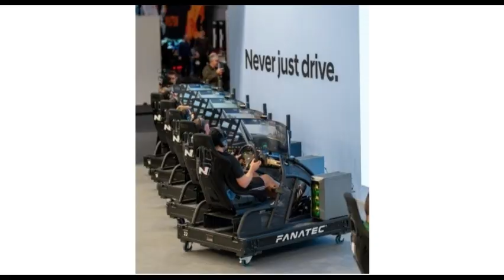현대 N, 글로벌 e스포츠 레이싱 대회 ‘2024 Hyundai N Virtual Cup’ 토너먼트 개최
현대자동차의 고성능 브랜드 현대 N은 19일(현지시간) 독일 도르트문트에서 열린 ADAC 심 레이싱 엑스포((Allgemeiner Deutscher Automobil-Club Sim Racing Expo)에 참가해 글로벌 심 레이싱(SIM Racing) e스포츠 대회인 ‘현대 N 버츄얼 컵(Hyundai N Virtual Cup)’을 개최한다고 밝혔다.

또한 현대 N은 글로벌 인기 레이싱 게임 아세토 코르사(Assetto Corsa)의 개발사인 쿠노스 시뮬라치오니(KUNOS Simulazioni, 이하 쿠노스)와 파트너십을 체결했다고 밝혔다.

이번 파트너십으로 아세토 코르사는 현대 N 자체 글로벌 e스포츠 레이싱 게임 대회 ‘2024 현대 N 버츄얼 컵’의 공식 게임으로 운영된다.

심 레이싱은 3차원 스캔 기술로 현실의 서킷을 가상 세계에 그대로 구현해 게임 내에서 현실과 거의 같은 움직임을 구현할 수 있는 점이 특징이다. 모터스포츠에 관심 있는 사람은 누구나 현대 N 버츄얼 컵에 참가하여 심 레이싱을 통해 현대 N의 고성능 드라이빙을 체험할 수 있다.

현대 N은 이번 현대 N 버츄얼 컵을 통해 고성능 브랜드 N에서 얻은 성과를 가상 공간으로 확장한다는 계획이다. 현대 N은 지금까지 총 4번의 세계 투어링 카 경주에서 우승했으며 게임에는 우승 차량 중 하나인 아반떼 N TCR 차량이 사용된다.

이달 21일부터 ▲한국 ▲중국 ▲미국 ▲유럽 4개 권역에서 온라인 예선이 진행된다. 지역 본선, 지역 준결승을 거쳐 2025년 1월 11일 한국에서 오프라인으로 결승전이 열린다.

또한 2025년 출시될 신작 레이싱 게임인 아세토 코르사 Evo(Assetto Corsa Evo)에는 ▲아이오닉 5 N ▲i20 N ▲N Vision 74 ▲아반떼 N TCR ▲i30 N 등 총 7개의 현대차 모델이 게임 내에서 사용된다.

현대차 N브랜드매니지먼트실 박준우 상무는 “글로벌 게임사인 쿠노스와의 협업과 현대 N 버츄얼 컵을 통해 현대 N 브랜드가 전세계 e스포츠 팬들에게 다가갈 수 있기를 기대한다”며, “현대 N 버츄얼 컵을 통해 고객들이 현대 N의 고성능 모델을 쉽게 경험할 수 있는 계기가 될 것”이라고 밝혔다.